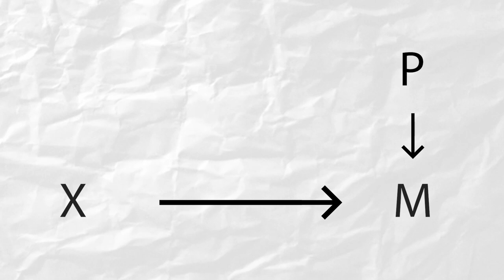EDIPO / IDENTIFICACIÓN CON EL RIVAL | cap 11 PENSANDO CON FREUD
Abordamos hoy la primera etapa del complejo de Edipo, que es la más famosa. Una vez que el niño ha comprendido que la Totalidad no se puede completar desde el lugar en el que él está, sino desde el lugar al que hemos llamado “Padre”, comienza lo que Freud llamó “identificación con el rival”. Se trata del intento del niño de ocupar el lugar del Padre, según la fantasía de Sófocles en Edipo Rey. Es un momento en el que el niño admira a su padre porque quiere suplantarle, al mismo que lo odia por estar donde él no logra estar. Es la famosa “ambivalencia” freudiana respecto del padre. Pero esto es sólo la primera etapa del Edipo. En los próximos capítulos, mediante una lectura de El yo y el ello, veremos como Freud modificó y completó este esquema simple por uno más complejo, en el que podremos encontrar la clave de la inserción del niño en la vida adulta en tanto que sujeto hablante.
0:00 Presentación.
0:36 El deseo de no haber nacido nacido.
3:10 El deseo más profundo: “Ser tu propio padre con tu madre”
9:48 Primera etapa del Edipo: la identificación con el rival
14:31 El regreso del padre
19:45 Aclaraciones pendientes sobre el Edipo: el problema de la niña, etc.
20:27 Despedida
Music: Liszt - Fantasie über Themen aus Mozarts Figaro und Don Giovanni, S697 (Batsashvili)
Thumbnail, foto de Lulia Mihailov via Unsplash